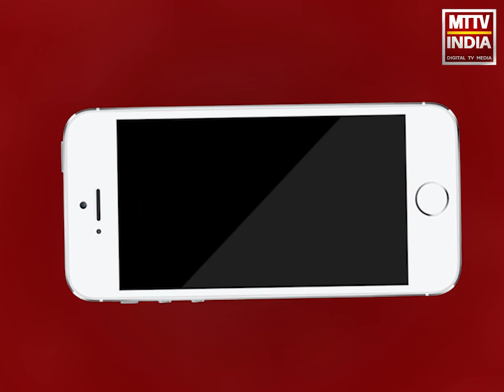Ajmer | अजमेर आदर्श नगर थाना पुलिस की बड़ी कार्रवाई, | MTTV INDIA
अजमेर आदर्श नगर थाना पुलिस की बड़ी कार्रवाई,वाहन चोर गिरोह का पर्दाफाश,1 आरोपी सहित आधा दर्जन दोपहिया वाहन किए जब्त,पुलिस पूछताछ में कई वारदातों का भी हो सकता खुलासा